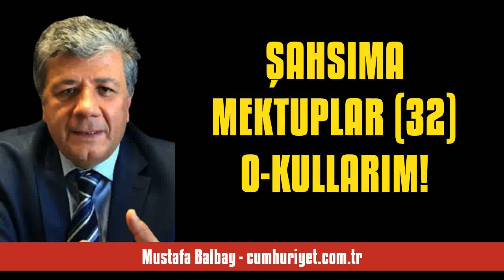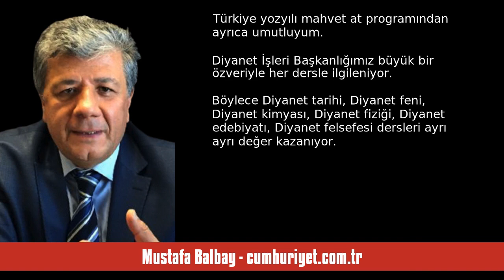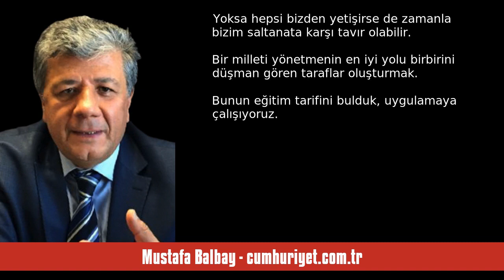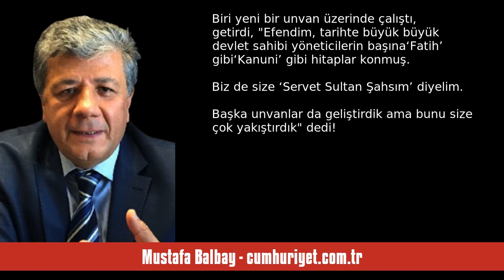MUSTAFA BALBAY: ŞAHSIMA MEKTUPLAR (32) O-KULLARIM! - SESLİ KÖŞE YAZISI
Mustafa Balbay - cumhuriyet.com.tr - Şahsıma mektuplar (32) O-kullarım! - 31 Ağustos 2024 tarihli yazısının seslendirmesi

"Eylül ayıyla beraber şahsımı tarifsiz bir heyecan sarar. Okullarımı düşünürüm... Ahhh o kullarım!

Yıllardır her tarafından çeke çeke bir türlü tam istediğim kıvama getiremediğim okullarım!

Aslında hayli yol aldım ama kindarlıkta zayıfız. Kin dozunu yükseltiyoruz, yükseltiyoruz, bir yerde iş sakinleşiyor!

Hiçbir öğrenci aç kalmasın, kinle besleyelim diyoruz! Gofretle besleneceklerine nefretle beslensinler diyoruz!

Yine de istediğimiz gibi şekillenmiş, kinlenmiş bir nesil üretemiyoruz!

Dışa. "